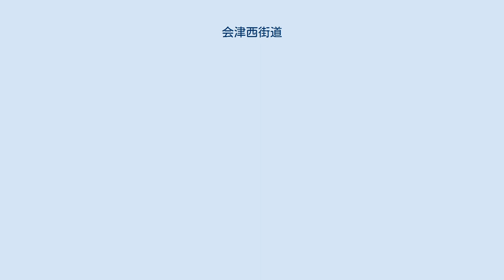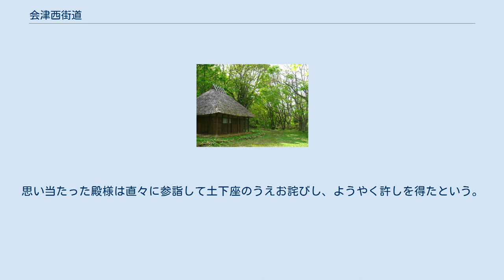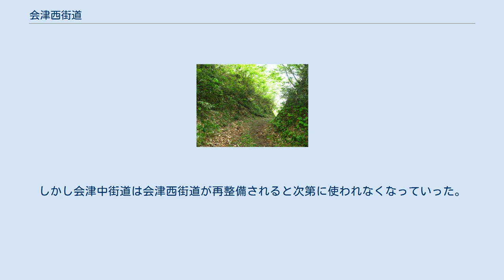会津西街道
大内峠と大内宿の間にある一里塚 大内宿と氷玉峠の間にある大内峠、戊辰戦争で激戦地となった。
会津側から望む。
 会津西街道（あいづにしかいどう）は、江戸時代に会津藩主・保科正之によって整備された、会津の若松城下から下野の今市に至る街道。
会津からは下野街道（しもつけかいどう）とも、日光街道とも、江戸街道とも、南山通りとも呼ばれた。
 経路は福島県会津若松市から栃木県日光市今市（旧今市市）までの全長130キロメートルに及び、現在の福島県道131号下郷会津本郷線、国道121号に沿っている。
会津西街道は関東側からの呼称で、会津側からは下野街道、あるいは南山通り（みなみやまどおり）とも称されていた。
江戸時代には会津藩、新発田藩、村上藩、庄内藩、米沢藩などの参勤交代や江戸と会津以北を結ぶ物流の道として重要な街道であった。
 1884年（明治17年）、会津西街道に代わる新道、会津三方道路（国道121号の前身）が整備されたことに伴い、主要街道としての機能は衰退していった。
 街道筋にある大内宿には往時の町並みや建造物が残されており、1981年（昭和56年）に重要伝統的建造物群保存地区として選定されている。
また、氷玉峠（福島県下郷町、会津若松市および会津美里町の境界付近）から大内峠、大内宿、倉谷宿を経て国道121号にある楢原宿に至る経路には石畳などの旧街道の跡が残されている。
 下郷町域の旧街道は延長約22キロメートルに及び、このうち大内宿を中心とした約10キロメートルが旧状をよく留めている。
この古道と三郡境の塚、茶屋跡、一里塚、馬頭観世音碑などの関連遺跡が、2002年（平成14年）3月19日に下野街道として国の史跡に指定されている。
 江戸時代の中期、通りかかった殿様の一行がここで休憩した。
当時は地蔵尊の裏に清水がわき、腰掛けの松という老木が日陰をつくっていた。
日陰で冷たい清水に上機嫌の殿様が２口目を飲もうとすると、突然マツケムシが茶碗に落下した。
怒った殿様が茶碗を投げ捨てるなり、腰掛けの松の伐採を命じ、あっという間に腰掛けの松は切り倒されてしまったのである。
せいせいした殿様一行であろうが、お城に着くなり殿様は気分が悪くなり寝込んでしまった。
それどころか日に日に殿様の容態は悪化し命すら危なくなったという。
家来が藁にもすがる思いで、良くあたるという陰陽師を呼びつけ祈祷してもらったところ、玉光堂の地蔵さまが現れ、腰掛けの松を切った仏罰であると判明。
思い当たった殿様は直々に参詣して土下座のうえお詫びし、ようやく許しを得たという。
後に全快の御礼として寄進した家紋入りの鬼瓦が葺かれており、今も見ることができる。
 1683年（天和3年）の日光大地震により鬼怒川支流の男鹿川が土砂で堰き止められ天然ダムの「五十里湖」が形成された。
会津西街道は水没して通行不能になり、会津藩3代藩主松平正容によって1695年（元禄8年）に代替街道として会津中街道が整備された。
しかし会津中街道は会津西街道が再整備されると次第に使われなくなっていった。
 会津西街道を通行止めにしていた自然湖である五十里湖はその後1723年（享保8年）の大雨で決壊し、死者1200人を出す土石流となり、宇都宮、真岡近辺まで被害が及んだ。